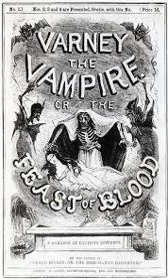Varney The Vampire Or The Feast oF Blood Chapter 10